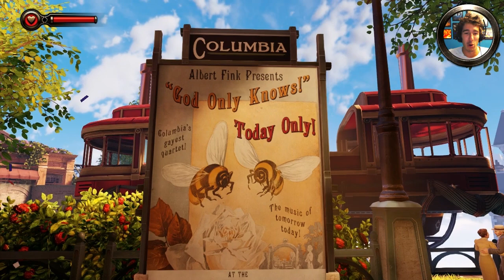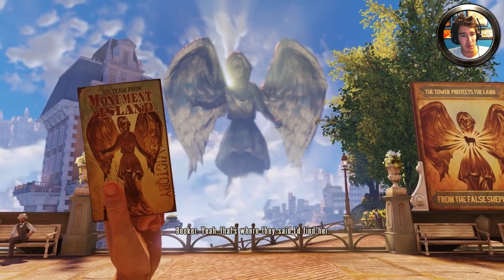BioShock Infinite - 2 - The Columbia Fair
A wild video appears, watch it to see what it's about!

This is my playthrough of the long-awaited and absolutely amazing looking BioShock Infinite by Irrational Games. Watch, enjoy, and don't take it too seriously! :D

► Lumin Links ◄